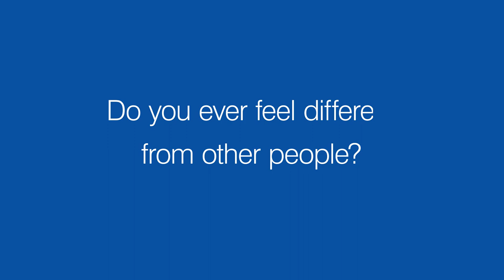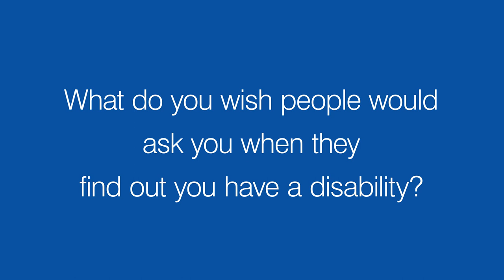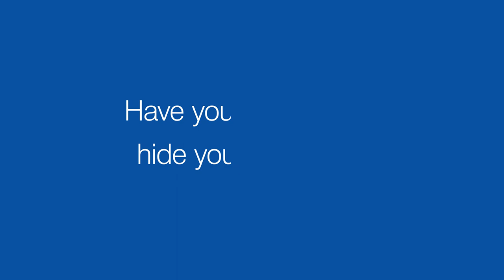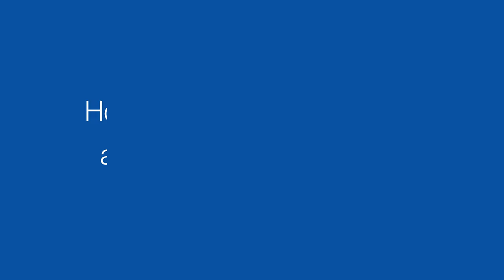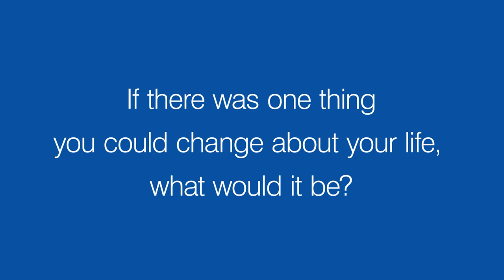We asked 5 people with disability some questions before International Day of People with Disability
📄 Do you put your disability on your resume? 📄

✔️ Are there any benefits to having a disability? ✔️

👨🏼‍🦽🦻 Have you ever tried to hide your disability? 🧏🏾‍♂️🦿

These are just some of the questions we asked to mark International Day of People with Disability.